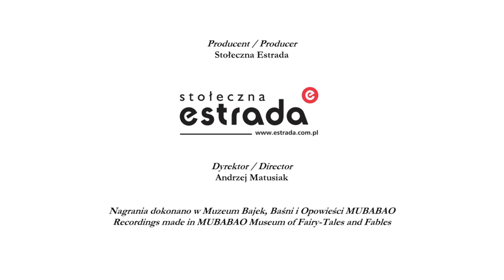Dźwięki Skrzyżowania Kultur - odc.15 Lira korbowa / Sounds of Culture Crossings - Hurdy-gurdy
Dyrektor Artystyczny Festiwalu Skrzyżowanie Kultur / Artistic Director of Cross Culture Festival
Muzycy / Musicians
MARIA POMIANOWSKA, ARAD EMAMGHOLI, SEBASTIAN WIELĄDEK
Bajkę czytał / Fable read by
MICHAŁ MALINOWSKI
Reżyseria / Direction
Joanna Majorkiewicz, Andrzej Załęski
Zdjęcia / Photography
Olaf Malinowski, Krzysztof Skrok, Michał Żuberek
Dźwięk / Sound
Tomek Kinsky
Montaż / Editing
Anna Płażewska
Tłumaczenie / Translation
Jacek Staniszewski
Producent / Producer
Stołeczna Estrada
Dyrektor / Director
Andrzej Matusiak